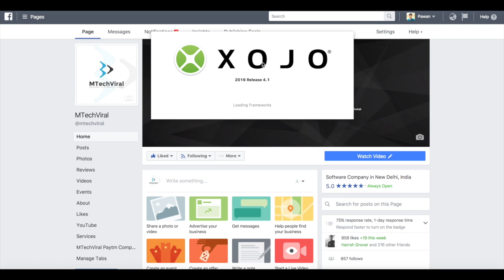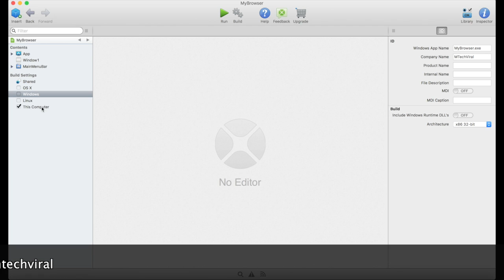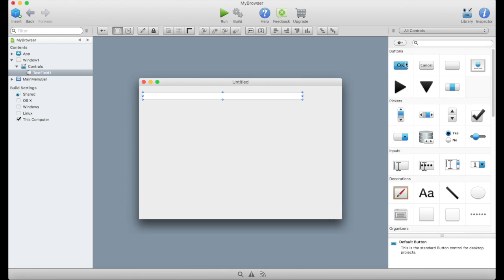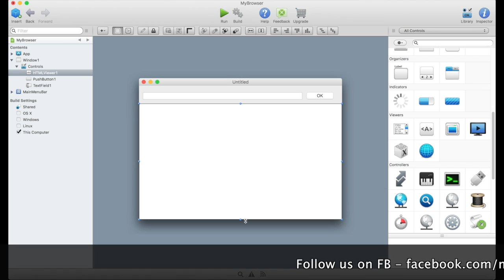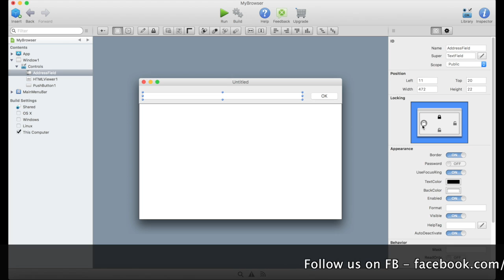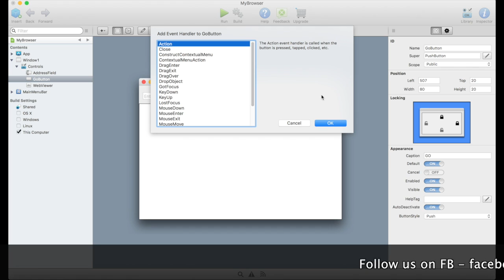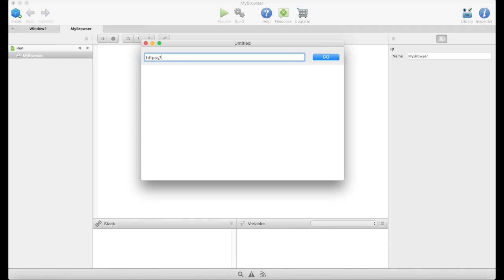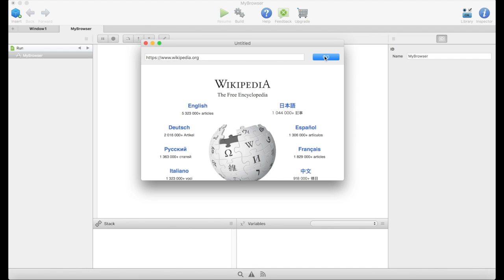Create Desktop Browser App For OSX | WINDOWS | LINUX In 5 Mins Without Coding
This video describes how can you create desktop applications for windows or mac or linux  in just 5 mins without knowledge of any programming language / coding.